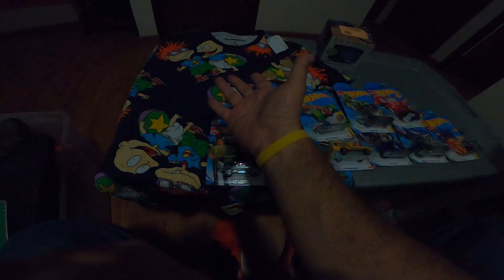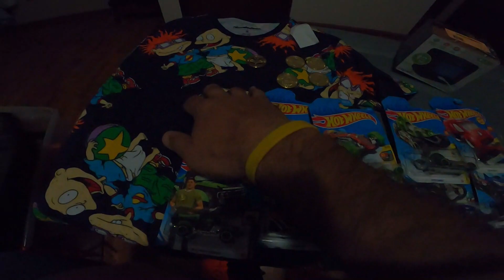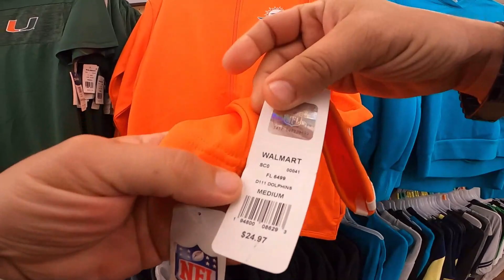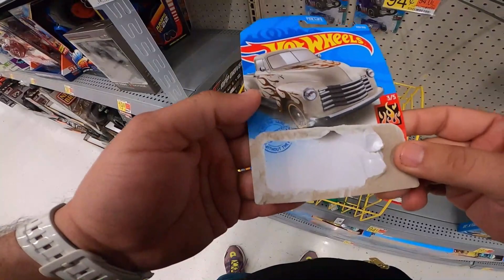WALMART EN USA MIAMI CHACHAREANDO HOT WEELS TESOROS EN USA TIANGUIS